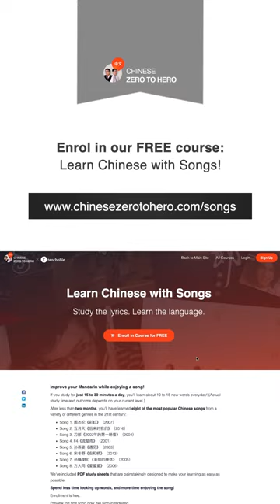好想好想你 邓紫棋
Other Resources from Chinese Zero to Hero

💬 TELEGRAM CHAT GROUP - Discuss Chinese learning with 3,000 participants!